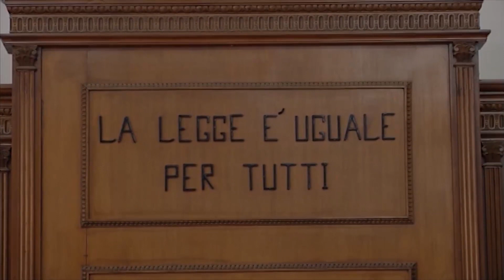Tentò di rubare tre auto niente querela “Specialista” dei furti salvato dalla riforma